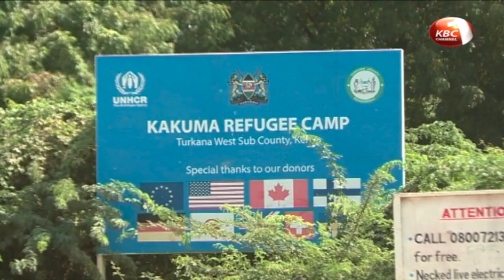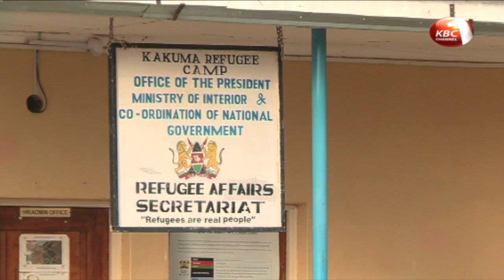Covid-19 impact at Kakuma Refugee Camp: The new normal - part 4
Mention the words refugee camp and for most people the picture that comes to mind is of helpless individuals displaced from their homes and even countries by war…That is the reality in Kakuma Refugee Camp. Purity Museo spent time in the area where children have formed a peace club and are at the heart of conflict resolution efforts.